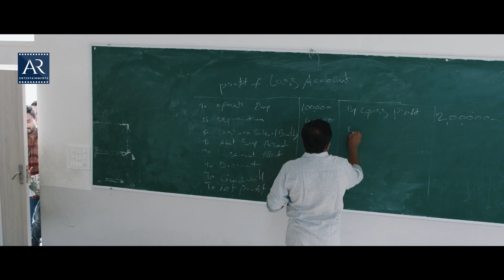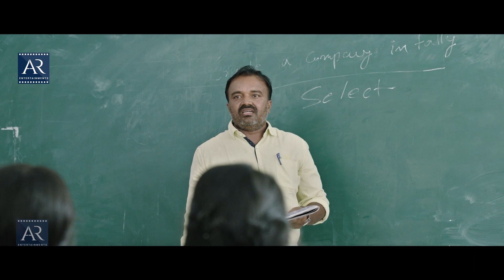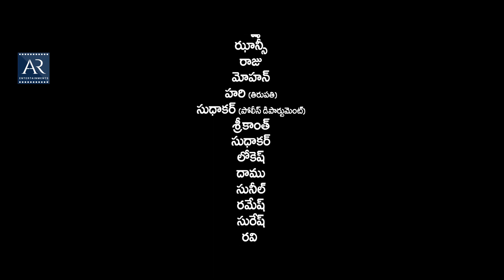Reddy Garintlo Rowdyism Full Movie | Part 2/2 | Pavani Reddy, Raman, Mirchi Madhavi, Varsha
​​Watch Reddy Garintlo Rowdyism Telugu movie on AR Entertainments.

Director: Ramesh Gopi
Producer: Korivi ramana Reddy
Banner: Siri Movies​
Star Cast: Raman, Varsha Vishwanath, Priyanka, Pavani, Mirchi Madhavi, Racha Ravi, Balayya and others.